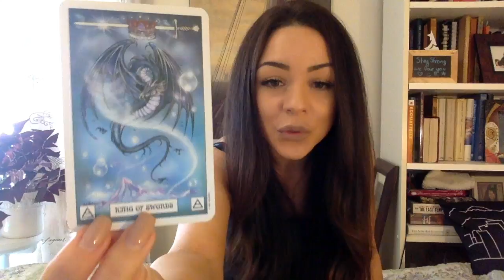ARIES MONTHLY FORECAST*MAY 2018*ASKING FOR SUPPORT IS A STRENGTH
Hi guys, my name is Siobhan (pronounced Sh-von)
I'm an intuitive tarot therapist, Reiki healer, and channeler.

(recommended amounts 1.11, 2.22, 3.33, 4.44, 5.55 etc)